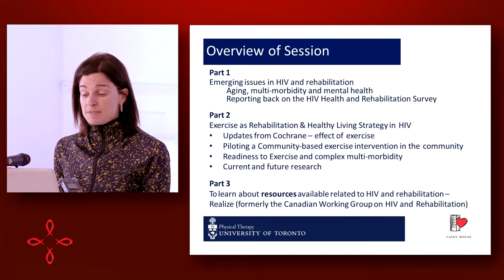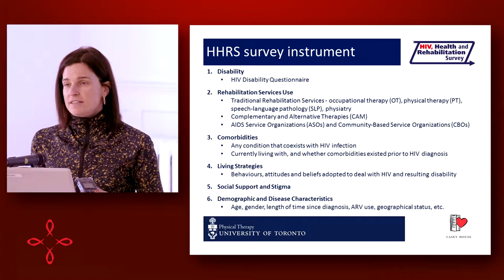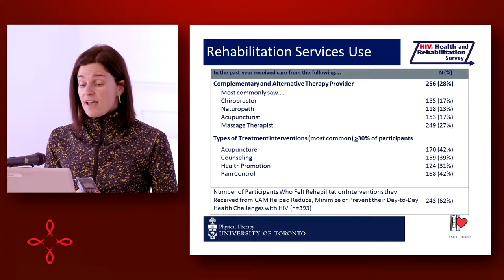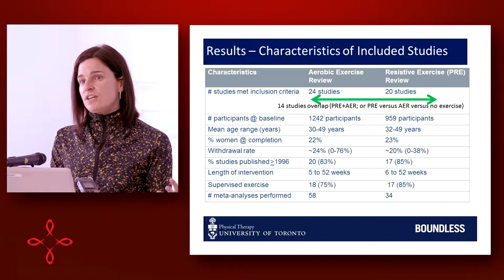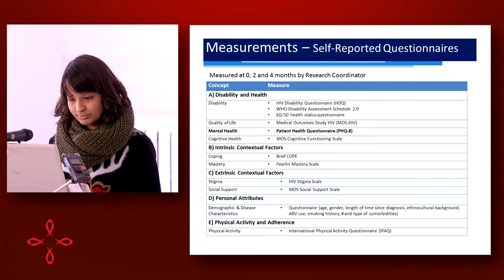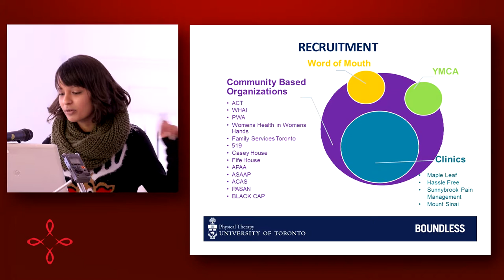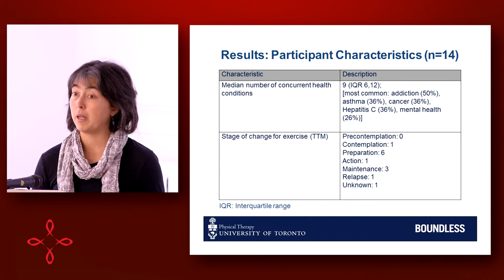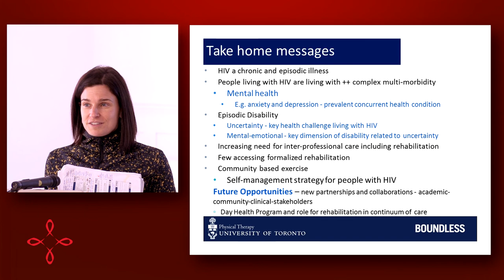Kelly O’Brien, Soo Chan Carusone, Melanie Bisnauth : Mental Health and Aging with HIV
Kelly O’Brien, Soo Chan Carusone, Melanie Bisnauth presentations for Casey House : Addressing Mental Health and Aging with HIV, December 15, 2016